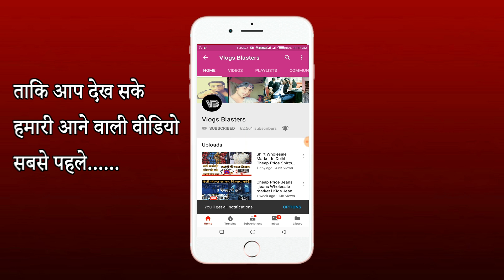20 सूट मात्र 1000 रूपये में Wholesale और Retail दोनों l Ladies Suit Wholesale Market In Delhi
Address:- Vipin Textile

Shop No :-05 Shankar Bazar , Katra Shenshai , Chandni Chowk Delhi

110006

thank you. video enjoy kijiye .

agar aapke koi sawal hai to aap mujhe comment ya email kar sakte hai